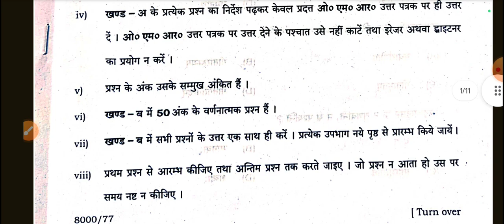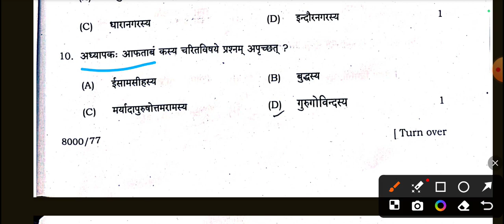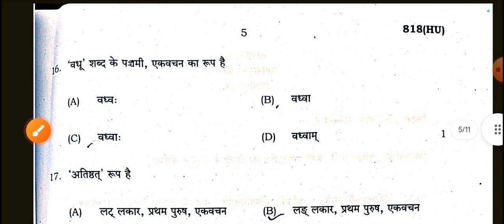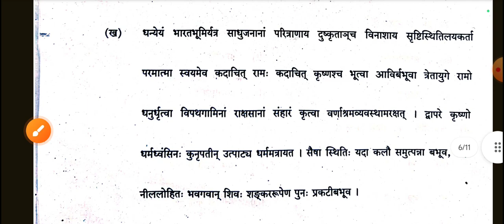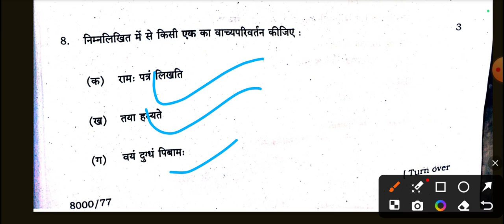कक्षा 10 संस्कृत पेपर 818 (HU)हल 2024 // Class 10th Sanskrit paper 818(HU) Solution 2024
कक्षा 10 संस्कृत मॉडल पेपर हल 2024 // Class 10th Sanskrit Model Paper Solution 2024 //